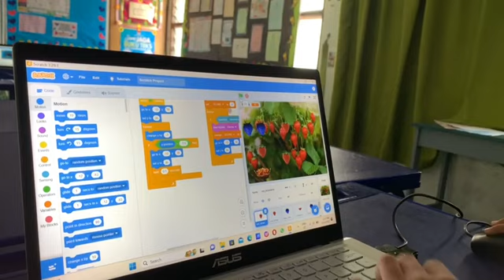HUGRRIIESH SARAVANAN AGRICULTURE SCRATCH GAME